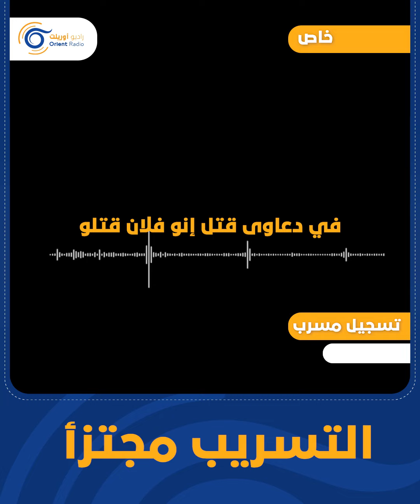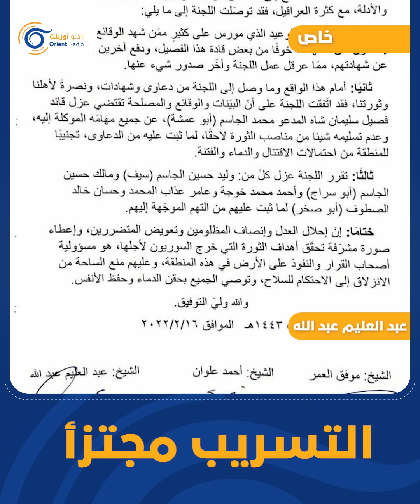شيخ وقّع على عزل أبو عمشة، يعود لتبرئته في تسجيل مسرب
الشيخ عبد العليم عبد الله، أحد الموقعين على بيان عزل "أبو_عمشة"، يقول إن التسجيل المسرب حول براءة "أبو عمشة" من تهم القتل و المخدرات، هو تسجيل مجتزأ، خاص راديو أورينت